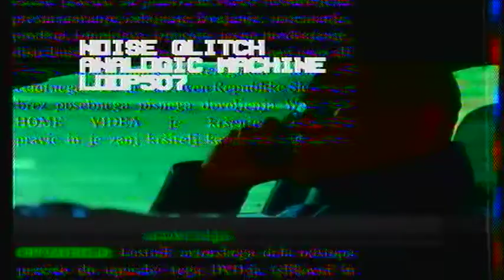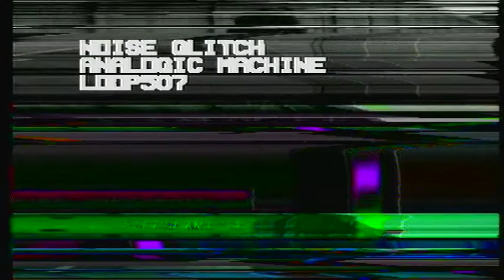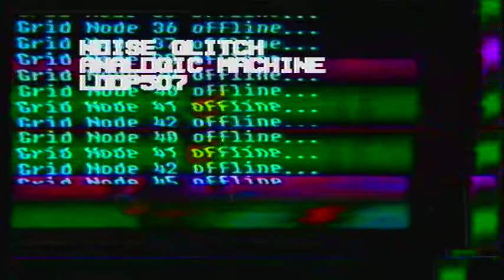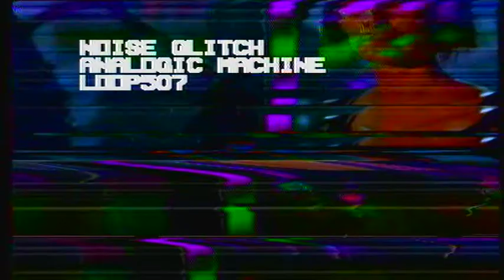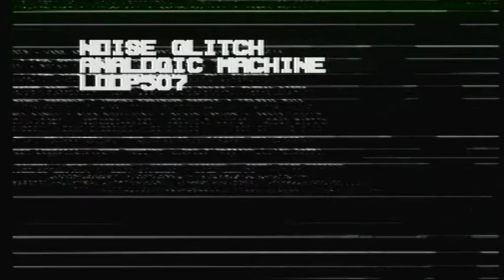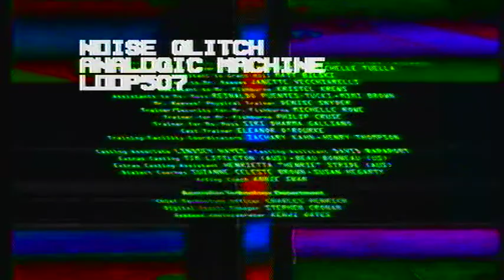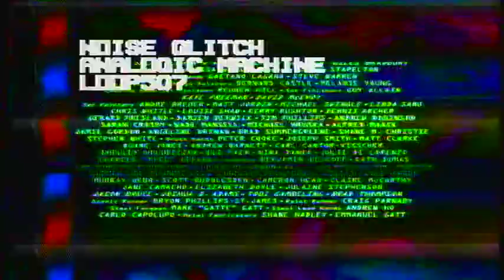Analogic Noise / Glitch : 008